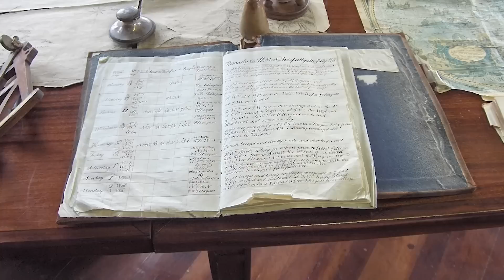Mysterious Ghost Ships Revealed